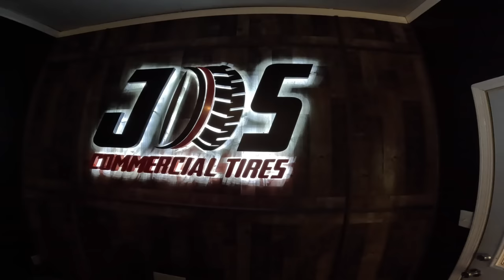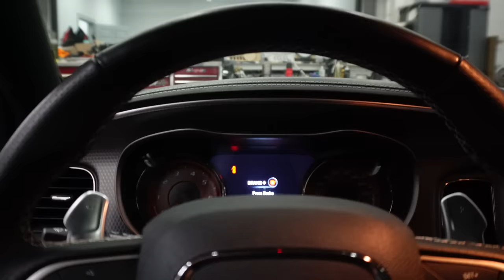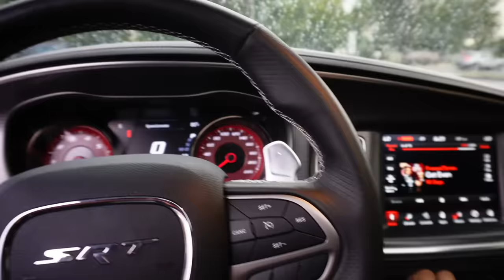BEST ALARM FOR HELLCAT NOT TO GET STOLEN | JL AUDIO W7 12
BEST ALARM FOR HELLCAT NOT TO GET STOLEN | JL AUDIO W7 12  SUBWOOFER  2023 hellcat charger widebody jailbreak redeye last call
COMPUSTAR

Go follow !!!